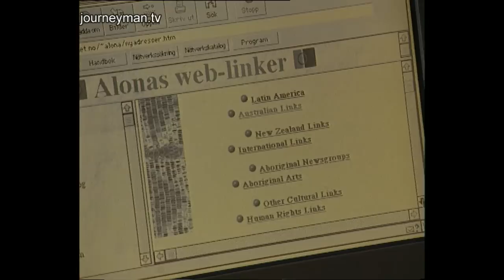What are the Swedish Reindeer Herders' Land Rights?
Saami People (Sep 1997)
The nomadic reindeer herders of northern Sweden are coming under pressure.

Reindeer are destroying the forests and turning them into tundra desert. As the Saami bring in their herds for calf marking, it's clear modern technology has allowed them to sustain much larger herds than was traditionally possible. And with these herds comes a heavy environmental price. The Saami claim that the summer pastures are their land, and they have grazing rights over the forest winter pastures. The Swedish government claims it is Crown land and the Saami must respect other land users and the environment. With the stunning landscape of north Sweden as a backdrop, this film investigates the conflict between the Swedes and the Saami whose traditional reindeer herding is under threat.